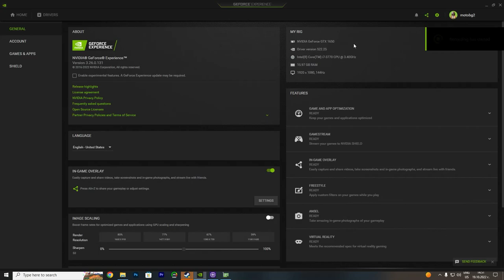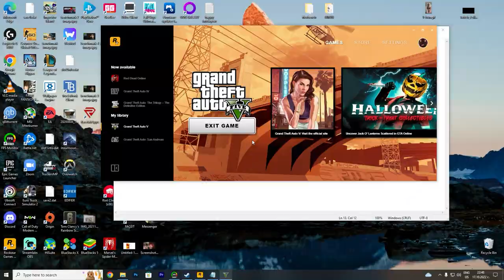GTX 1650 + i7 3770 - Test 18 Games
System: 0:00
A Plague Tale Requiem: 0:33
Assassin's Creed Valhalla: 3:54
Battlefield 2042: 7:49
Call of Duty Warzone: 13:14
CS GO: 17:51
Cyberpunk 2077: 20:20
Dota 2: 23:58
Dying Light 2 Stay Human: 28:06
Far cry 6: 32:59
Fortnite: 38:07
God of War: 41:14
GTA 5: 45:00
Horizon Zero Dawn: 48:41
Need For Speed  Heat: 52:16
RDR2: 55:09
Saints Row 2022: 59:19
R6: 1:04:42
Valorant: 1:08:36